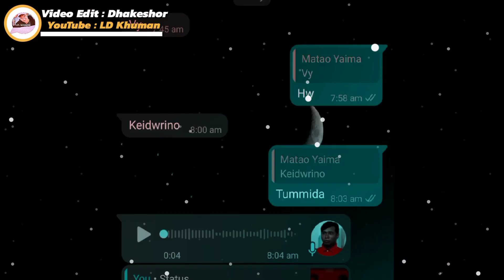Manipuri viral Meme 🦧💔 New WhatsApp status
🌟🥰LD KHUMAN 🥰🌟

.🚫 Copyright by LD Khuman 🚫.

                    🙏 please Support 🙏